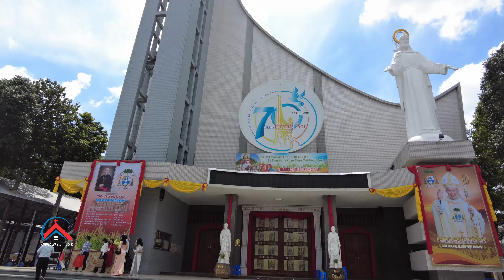HÌNH ẢNH XÚC ĐỘNG KHÓ QUÊN TRONG THÁNH LỄ TẠ ƠN TÂN GIÁM PHỤ TÁ MỤC ĐAMINH NGUYỄN TUẤN ANH - GPXL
Chào Mừng Qúy Ông Bà Và Anh Chị Em Đã Ghé Thăm Kênh "Công Giáo Yêu Thương" Đây Là Kênh Luôn Luôn Review Các Ngôi Thánh Đường Và Cập Nhật Tin Tức Các Sự Kiên Công Giáo, Trải nghiệm cuộc sông của bà con thường ngày
Cảm ơn Các Cô Chú ,các Bác và Các Bạn đã xem video Ủng hộ THUỶ nhé , nhấn